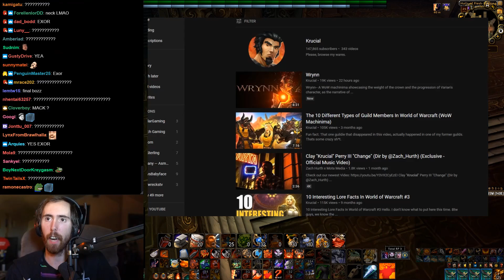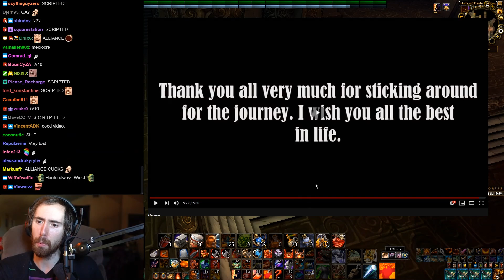Asmongold Reacts to "Wrynn" by Krucial (WoW Machinima)